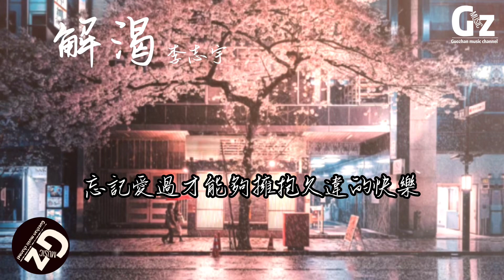解渴-李志宇『我深夜就墮落 我受盡折磨 你變謊言者 希望你永遠愧疚』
歌詞在下面

我轉動回憶的鐘
仰望著銀河星空
你背影月光下消融散於晚風
眼淚洶湧淋濕了夢
一座空城為一人眼紅
原來小丑竟然是我
為你顛簸自討苦果
兩人分手從來沒有理由
我深夜就墮落我受盡折磨
你變謊言者希望你永遠愧疚
我迷失你的沙漠
像個駱駝大聲呼救
天空已失去顏色
只剩下美麗的承諾
等一場雨磅礴等一場夢醒後
愛河終於解渴你停在我回憶前頭
你逃離我的宇宙
枯萎的花不再复活
遺憾卻隔岸觀火
一分一寸挑撥
忘記愛過才能夠擁抱久違的快樂
以後的以後微笑著放下枷鎖

我迷失你的沙漠
天空已失去顏色
你逃離我的宇宙
遺憾卻隔岸觀火
一分一寸挑撥

我迷失你的沙漠
天空已失去顏色
你逃離我的宇宙
遺憾卻隔岸觀火
一分一寸挑撥

作詞 : 王亦塵
作曲 : 於冬然
編曲 : 寒冰
製作人 : 金華
吉他 : 楊春
錄音 : 金華
和聲 : 週弦
混音 : 金華
母帶 : 全相彥@OKmastering
發行人 : 潘嘉霖
推廣 : 小兔跳跳
宣傳 : 紀珍玉|賀賀|書姝|海月
藝人統籌 : 程忱
文案 : 海月
OP/SP : 北京華數文化傳媒有限公司